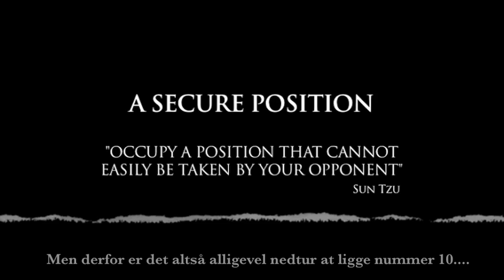NB 99 - Motivationsvideo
Tak til K'et for godt arbejde!